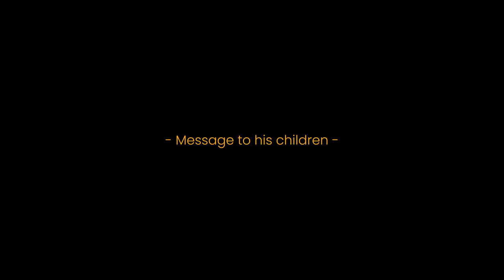The Mechanic - Ioan Oros - Under The Stars Stories - Episode 5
This video is about a homeless father who accidentally killed a police officer.

00:00 - Intro
00:23 - Before prison
00:55 - The story
09:40 - Family
11:56 - Work
12:50 - Where ''home'' is
13:51 - Message to his children
15:11 - Outro